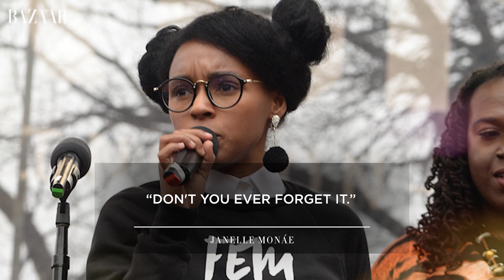The Most Inspiring Quotes from the Women’s March Speeches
"We are America. And we are here to stay." Here, the best quotes said by the Women's March speakers.